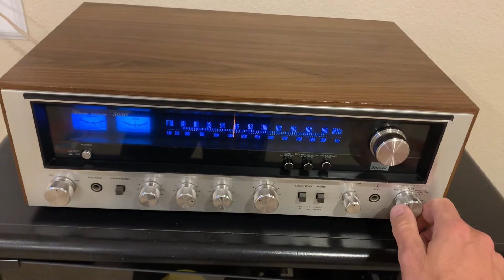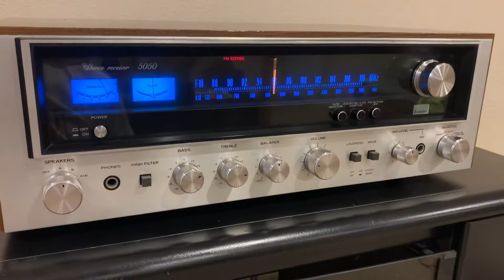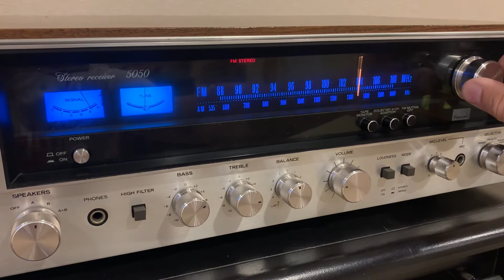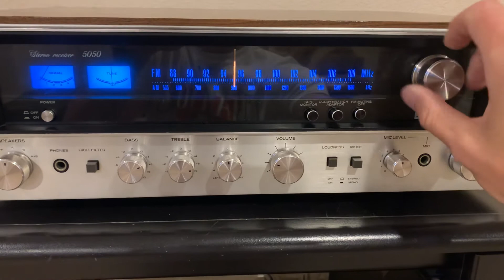1977 Sansui 5050 Stereo Receiver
Beautiful example of a 30 wpc Sansui receiver from the much beloved x0x0 series.